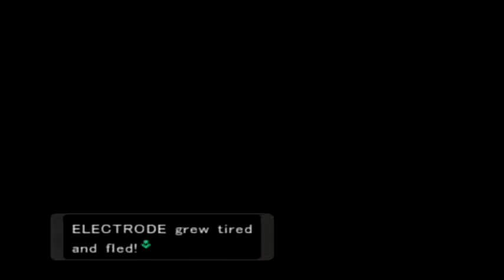Pokemon XD: Gale of Darkness - Battle Bingo: Magikarp Card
The beginning of the expert cards, the Magikarp Card!